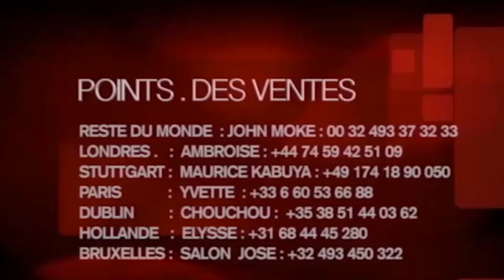URGENT: BO YOKA MAKAMBU YA SOMO EBIMI PONA FALLY IPUPA, TEXAS KATADI ANCIEN YA Q.L. A PANZI SEKELE.